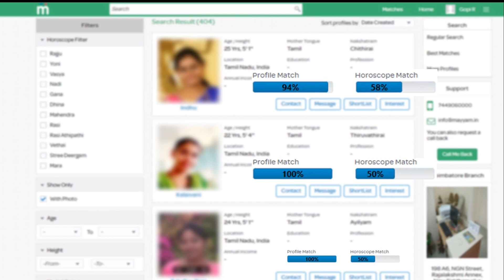சிவகார்த்திகேயன் 'டாக்டர்' பட ட்ரைவர் வெளியீடு !